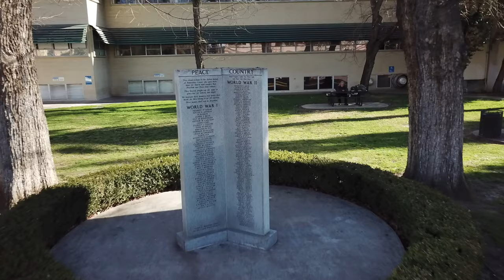Drone Modesto, California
Aerial drone flying over Modesto, California shows some of this cities best views. My first time to walk this VERY beautiful city - I will return :) I hope you enjoy and subscribe to this YouTube drone channel while seeing my travels from an aerial view above nature, towns and cities in the UK, Ireland, Europe, Australia, US, Canada, and several islands @ . Or please visit my photo website with photos of 49 countries/islands, all 50 states and all but one province in Canada that I could not drive through . I love to drive throughout the world whether on the right or left with either left-hand steering or right-hand steering and of course I have become accustomed to using a stick-shift with both hands :) I truly enjoy the great food and discussions with locals where I have been blessed to travel. Included on this channel are some driving and snorkeling videos and even a couple bike rides I recorded.

You can also see my beginning drone videos looking at 2016 dates when I filmed in safe nature areas. I practiced how to crash safely, how to fly with three propellers and how to ground the drone and drive to it. I practiced in snow, rain and extreme cold to make sure I understood the drones limitations before I went to the big cities. I handle a drone like I do a gun and I truly hope others do the same.

Please share your thoughts with me; even if they are not easy to read, I need to know how I am meeting your expectations 😊

James